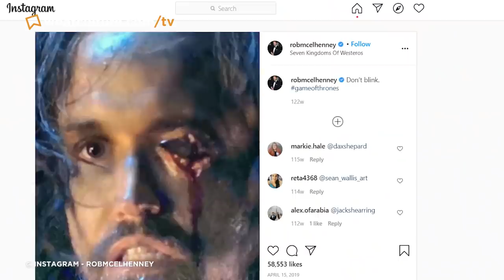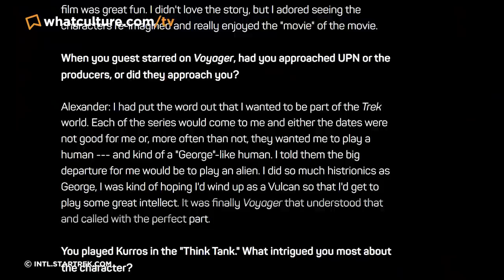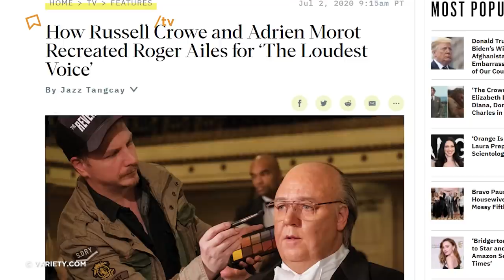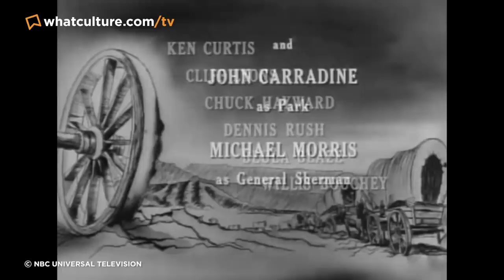10 Actors Who Made Sure They Weren't Seen In TV Shows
Meryl Streep became a master of disguise in Angels of America.